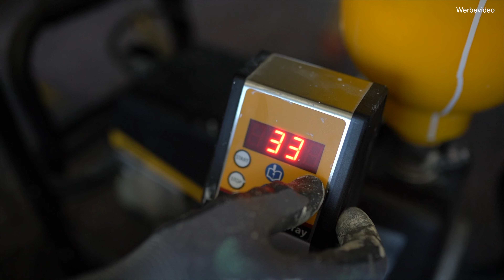Holzdecke/ Paneele weiß lackieren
Es wird mal wieder Zeit das ich eine Holzdecke aufbereite, daher heute eine alte Küchendecke die gelb und fettig ist, wieder schön weiß beschichten, ich nehme wieder meine SF 23 Plus und spritze sie im Airless verfahren. Auf der Baustelle habe ich viel mit dem Airless gearbeitet, die Video dazu findest du schon auf meinem Kanal. Viel Spaß bei dem Video.

Angebote & Rechnungen und mit dem Code
 "andy10" satte 10% sparen
Meine Arbeitshose
Mein Pulli